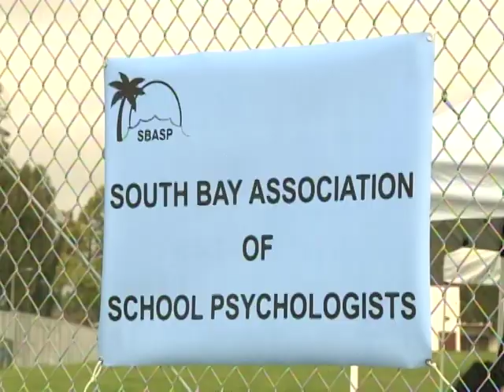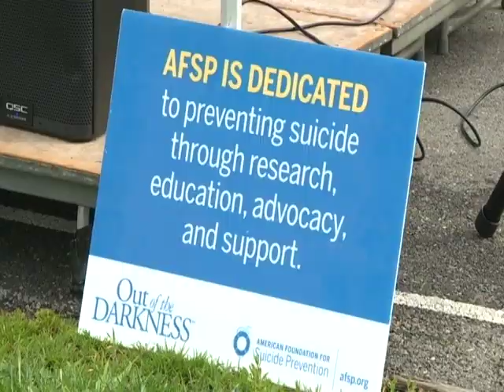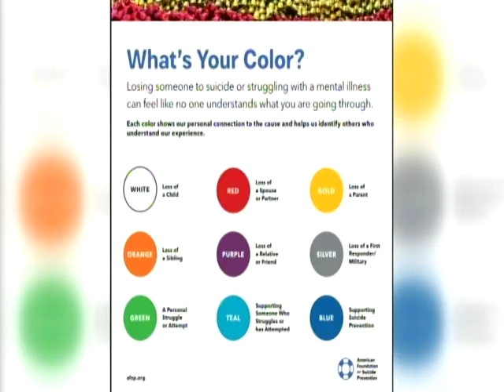Walk of Hope Torrance High